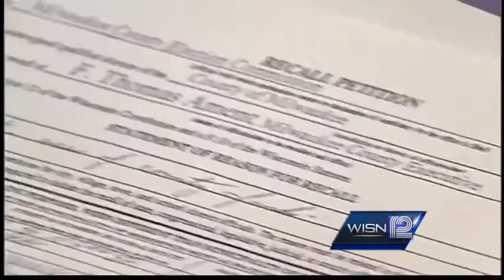Tom Ament may have changed politics throughout Wisconsin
Tom Ament's resignation as Milwaukee County executive may have changed the course of Wisconsin politics.